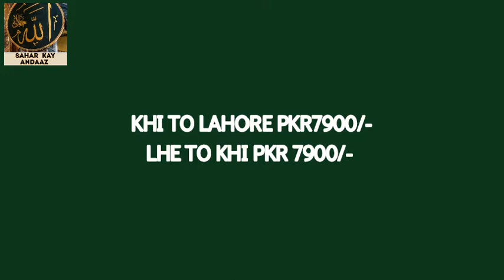AIRSIAL - GOING TO AIRBORNE ON 25th DECEMBER 2020 - BE READY FOR ON BOARD N BOOK TICKETS ONLINE.